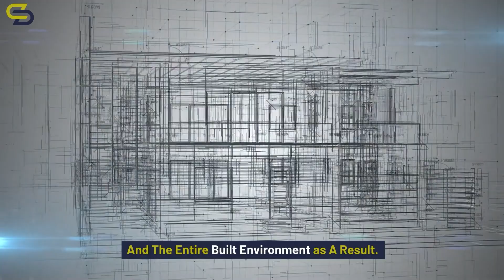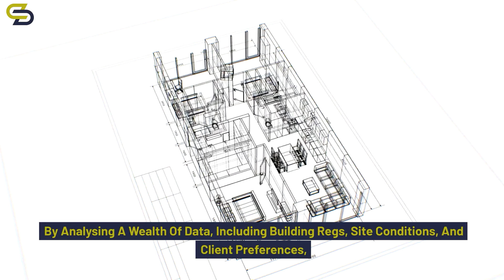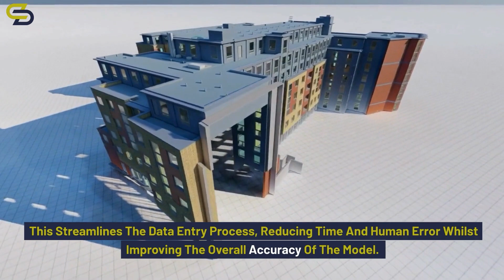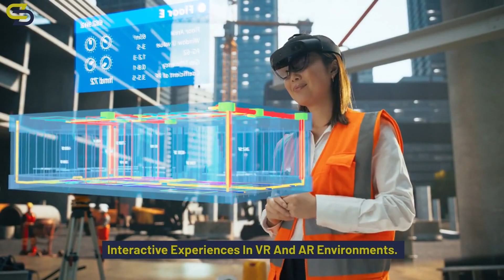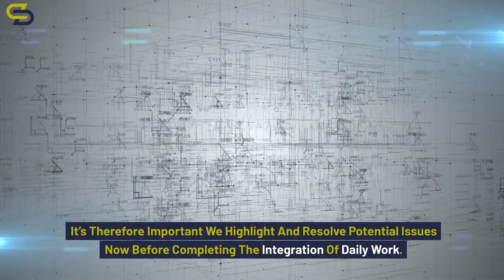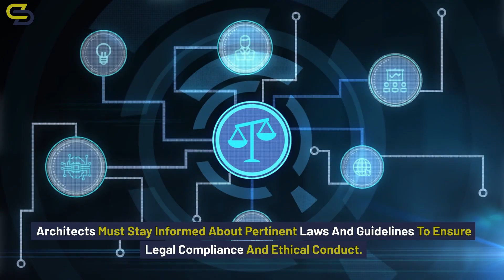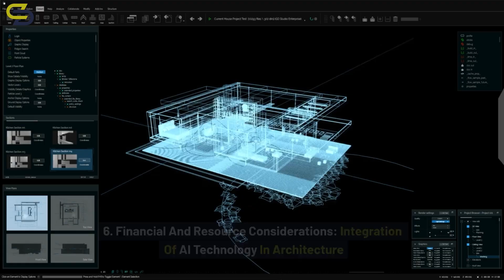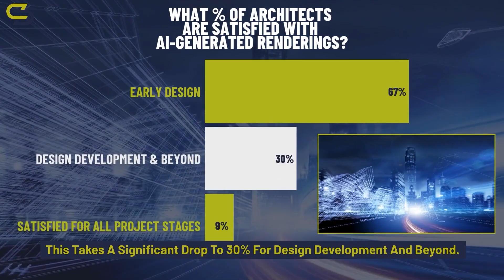How AI is Transforming Architecture and Construction in 2025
The architecture and construction industries are on the brink of a groundbreaking revolution, with artificial intelligence at the forefront.

00:00 Introduction
00:40 How Is AI Being Used?
05:13 What Are The Concerns?
08:44 Conclusion

From designing sustainable buildings to optimizing complex construction workflows, Artificial Intelligence (AI) is reshaping how we create the spaces we live and work in.

In this video, we’ll dive into the latest advancements in AI-powered tools, including Large Language Models, generative AI, and Text-to-BIM technology. Discover how these cutting-edge innovations are solving challenges, unlocking new possibilities, and transforming the industry as we approach 2025.

How will AI change the way we build in the future? Imagine faster, smarter, and more sustainable designs tailored to modern challenges. Join us as we explore the opportunities—and the challenges—of integrating AI into architecture and construction.

We’d love to hear your thoughts! Share how you think AI will shape the future of building and construction in the comments below, and don’t forget to like, subscribe, and explore our channel for more industry insights.